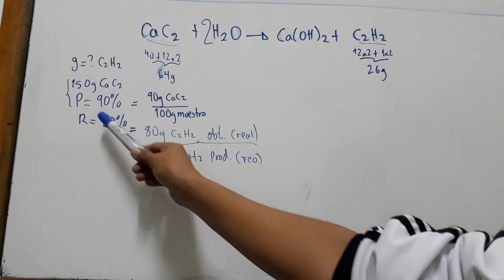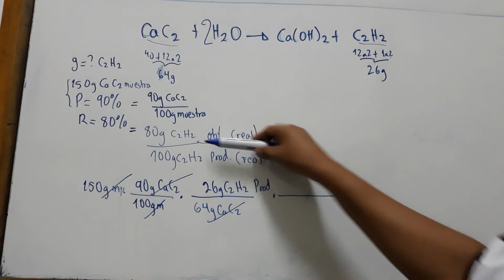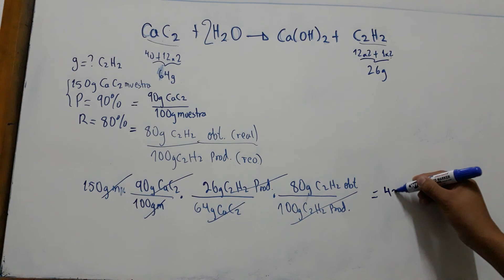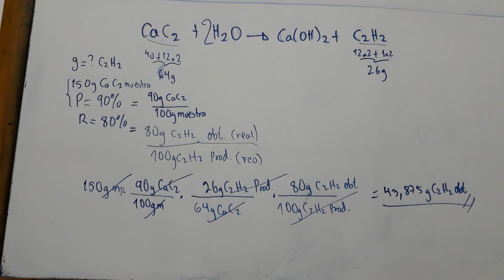PUREZA Y RENDIMIENTO EN ESTEQUIOMETRIA una reaccion del carburo de calcio para obtener acetileno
Estequiometria PUREZA Y RENDIMIENTO una reaccion del carburo de calcio para obtener acetileno